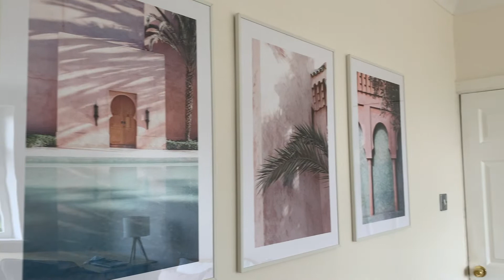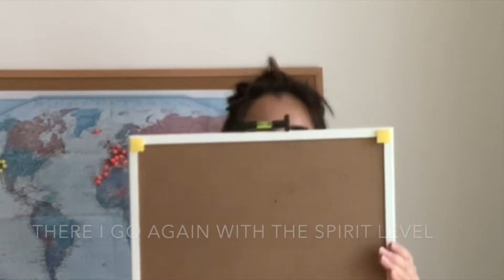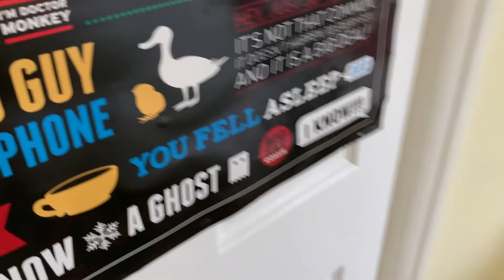EXTREME Bedroom Makeover/Transformation - aesthetic/tiktok/pinterest inspired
Hi everyone,

Soo, I thought it was about time that I gave my extremely cluttered and childish room a makeover. My room never really took priority in my life, I've never really been bothered by it, but spending so much time at home during lockdown made me realise just how uncalming (I know that's not a word but I can't think of the alternative lol) it is. So here as a complete start to finish transformation! I still have a couple of things to get like a ceiling lamp shade, a bin, some photo frames, but I'll get those gradually! Anyway, I did not know it was possible to ache so much after painting! I hope you enjoy the video! I'd love to hear what you think!